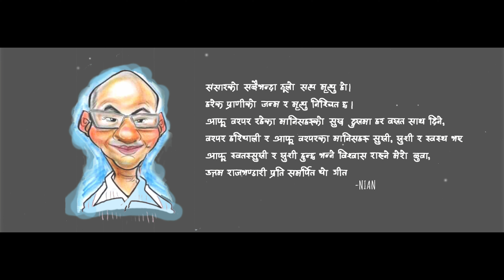के अलि छिटो भएन र (K Ali Chhito Bhaena Ra) || Original Song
के अलि छिटो भएन र (K Ali Chhito Bhaena Ra)

संसारको सबैभन्दा ठूलो सत्य मृत्यु हो।
हरेक प्राणीको जन्म र मृत्यु  निश्चित  छ।
आफू वरपर रहेका मानिसहरुको सुख, दु:खमा हर वखत साथ दिने,
वरपर हरियाली र आफू वरपरका मानिसहरु सुखी, खुशी र स्वस्थ भए आफू स्वतस्सुखी र खुशी हुन्छ भन्ने विश्वास राख्ने मेरो बुवा, उत्तम राजभण्डारी प्रति समर्पित यो गीत
                                                                                           -- Nian

Lyrics by Hari Ram Shrestha
Written and Sung by HEERA